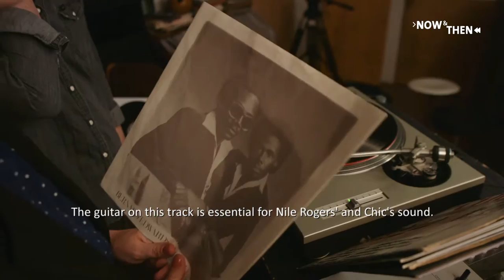Now & Then TRAILER [ENG]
This is a short Trailer for the German music documentary Now & Then. The show is a program of the Bayerische Fernsehen and you can find it in the ARD Mediathek.